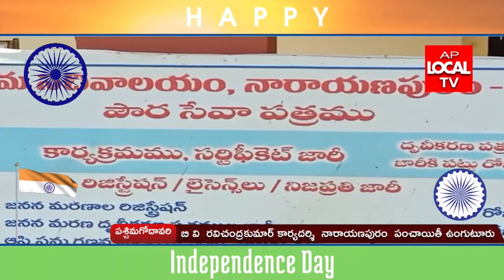బివి రవిచంద్రకుమార్ కార్యదర్శి నారాయణపురం పంచాయితీ ఉంగుటూరు పశ్చిమగోదావరి స్వతంత్ర దినోత్సవం